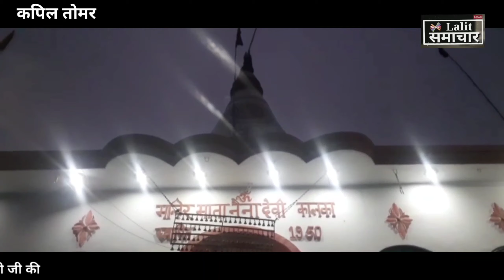आरती दर्शन माता नैना देवी जी कालका